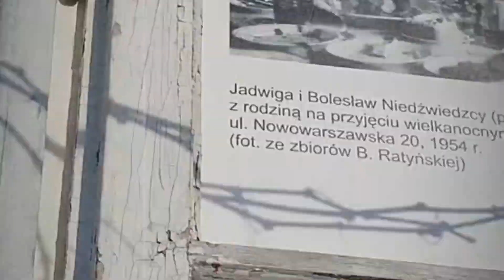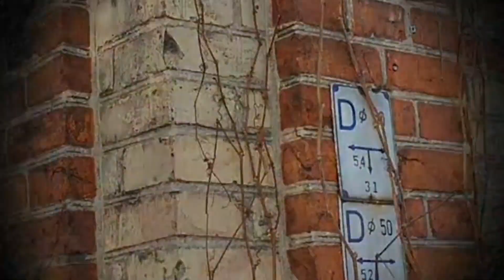Rebeka (רבקה) - Alicja Grabowska & Chanajki (2009)- Esperanto version old polish tango Rebeka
Alicja Grabowska & Chanajki
"Rebeka" muz. Z. Białostocki, tex. A. Włast, tł. na esperanto Lidia Ligenza
Nagranie pochodzi z płyty "Chanajki" (2009r)
Jest to jedno z najsłynniejszych polskich przedwojennych tang. Z. Białostocki urodził się w Białymstoku i zginął w getcie warszawskim. Tłumaczenie na moją prośbę wykonała krakowska pisarka i esperantystka Lidia Ligenza. Piosenka miała swoją premierę podczas 94 Kongresiu Esperanto w Białymstoku ( 25 lipca –1 sierpnia 2009r.). Był to pierwszy kongres w miejscu urodzenia Ludwika Zamenhofa, twórcy esperanto. Niedługo potem w Białymstoku powstało dedykowane mu centrum poświęcone esperanto.

Alicja Grabowska - śpiew, opracowanie tekstu
Rafał Grabowski - akordeon, aranżacja
Radosław Koper - skrzypce
Rafał Makarski - kontrabas
Maciej Dziemski - perkusja
fot. Andrzej Górski, video Alicja Grabowska

Widziałam cię po raz pierwszy w życiu
I serce me w ukryciu
Cicho szepnęło: to jest on
I nie wie/wiem skąd, przecież jesteś obcy
Są w mieście inni chłopcy
Ciebie pamiętam z tamtych stron

Kupiłeś „Ergo” i w mym sklepiku
Zwykle tak pełnym krzyku
Wszystko zamilkło, nawet ja!
Mówiąc „adieu” ty się śmiałeś do mnie
Ach, jak mi żal ogromnie
Że cię nie znałam tego dnia

O mój/ty wymarzony
O mój/ty wytęskniony
Nie wiesz o tem przecież ty
Że w małem miasteczku za tobą ktoś
Wypłakał z oczu łzy

Że biedna Rebeka
W zamyśleniu czeka
Aż przyjedziesz po nią sam
I zabierzesz ją jako żonę swą
Hen, do pałacu bram

Ten krzyk, ten gwałt, ten cud
Ja sobie wyobrażam, Boże mój
Na rynku cały lud
A na mnie błyszczy biały weselny strój

O, mój/ty wymarzony
O, mój/ty wytęskniony
Czy ktoś kocha cię jak ja/Któż ci serca tyle da
Lecz ja jestem biedna i to mój sen/Co Rebeka biedna, lecz to jej sen
Co całe życie trwa

Pamiętam dzień, było popołudnie
Szłam umyć się pod studnię
Tyś samochodem przybył raz
A tam, przy Tobie,/A koło ciebie siedziała ona
Żona, czy narzeczona
Przez mgłę widziałam razem was

Coś zakręciło się w mojej głowie
Mam takie słabe zdrowie
W sercu ścisnęło coś na dnie
Padłam na bruk, tobie wprost pod nogi
Cucąc mnie, pełen trwogi
Co pani jest - spytałeś mnie?
Alicja Grabowska & Chanajki
"Rebeka" mus. Z. Białostocki, tex. A. Włast, transl. for Esperanto Lidia Ligenza
The recording comes from the album "Chanajki" (2009)
It is one of the most famous Polish pre-war tangos. Z. Białostocki was born in Białystok and died in the Warsaw ghetto. At my request, the translation was made by the Krakow writer and Esperantist Lidia Ligenza. The song premiered at the 94th Esperanto Congress in Białystok( 25 lipca – 1 sierpnia 2009r.). It was the first congress at the birthplace of Ludwik Zamenhof, the founder of Esperanto. Soon after, a dedicated Esperanto center was established in Białystok.

Alicja Grabowska - singing, text development
Rafał Grabowski - accordion, arrangement
Radosław Koper - violin
Rafał Makarski - double bass
Maciej Dziemski - drums
photo by Andrzej Górski, video Alicja Grabowska

I saw you for the first time in my life
And my heart is hidden
It whispered softly: this is him
And I don't know / know where from, you are a stranger after all
There are other boys in town
I remember you from there

Usually so full of scream
Everything is silent, even me!
Saying "adieu" you were laughing at me
Ah, how I feel sorry for me
That I didn't know you that day

Oh my / you dream
Oh my / you missed
You don't know it
That someone in a small town is behind you
He cried tears from his eyes

That poor Rebekah
He waits thoughtfully
Until you come for it yourself
And you will take her as your wife
Hen, to the palace of the gates

This scream, this rape, this miracle
I imagine, my God
All the people in the square
And on me, a white wedding outfit shines

Does anyone love you like me / Who will give you so much hearts
But I am poor and this is my dream / What poor Rebecca is, but this is her dream
What all life goes on

I remember the day, it was afternoon
I was going to wash under the well
You came by car once
And there, with you, / And she was sitting next to you
Wife or fiancée
Through the fog, I saw you two together

Something spun in my head
I have such poor health
Something squeezed in my heart
I fell on the pavement, right at your feet
Crouching me, full of fear
What's up - you asked me?